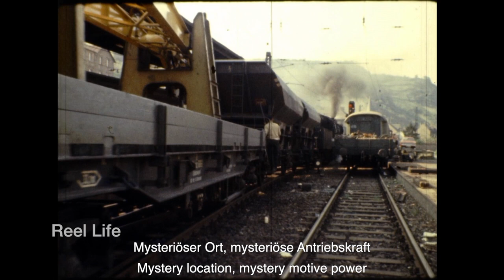1971, German steam locomotives in action pt 1, Germany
1971, German steam locomotives in action pt 1, Germany
Deutsche Dampflokomotiven in Aktion,

A bit of a mystery, likely near Heidelberg Germany

3 min 02 secs, 16mm 2k digital scan
colour

Episode 233